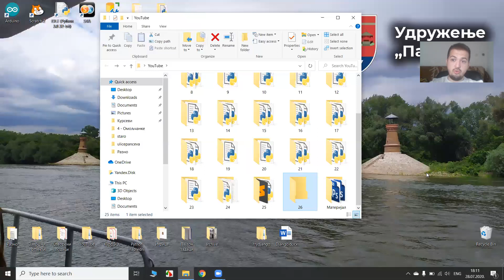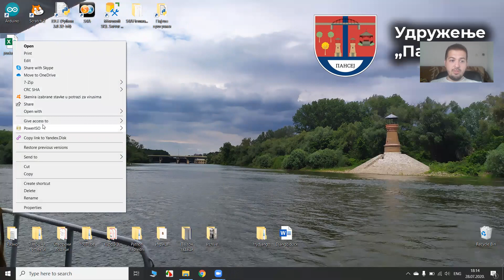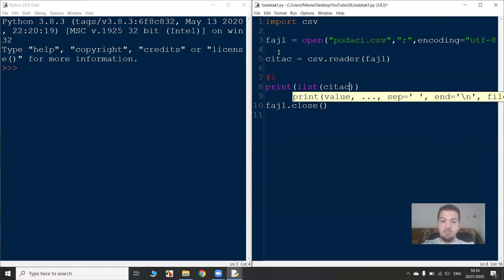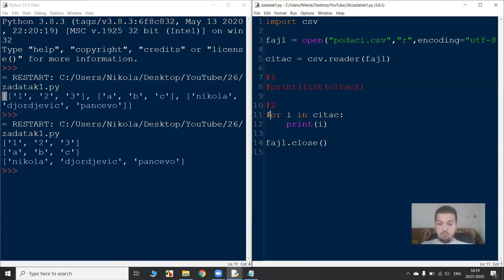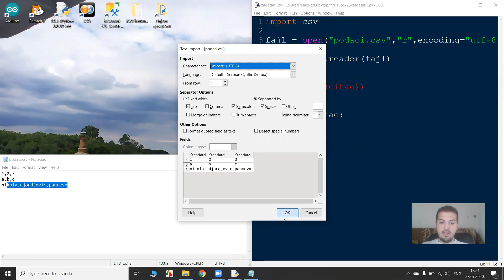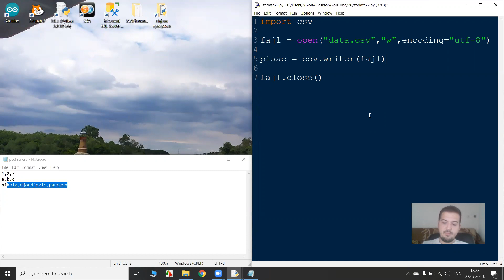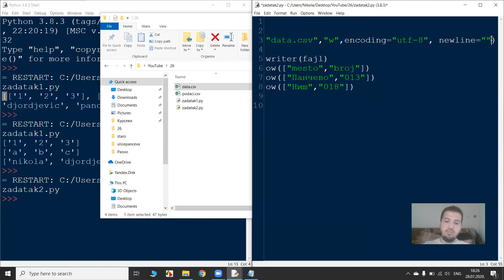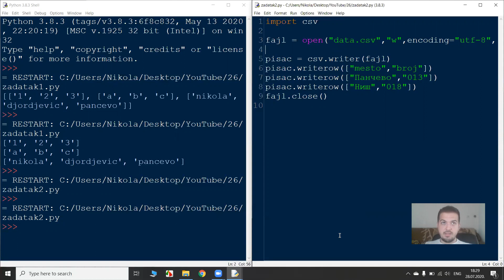Python (Pajton) tutorijal - #26 Rad sa .csv datotekama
Programe koje sam pisao za vreme snimanja video lekcije možete preuzeti na sledećem sajtu: